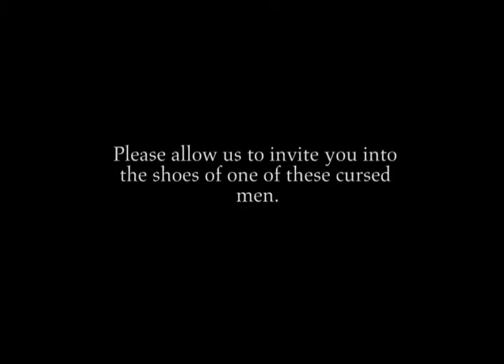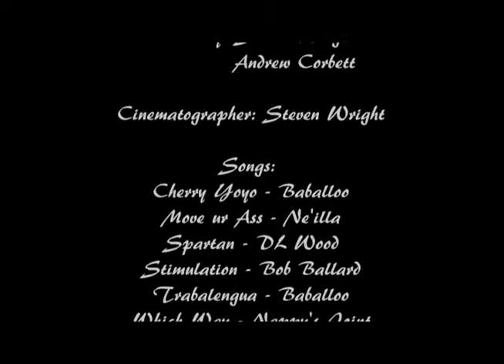We need to talk about Daniel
The touching story of one disabled boy and his friends and family as they struggle against all odds to make him whole once more.